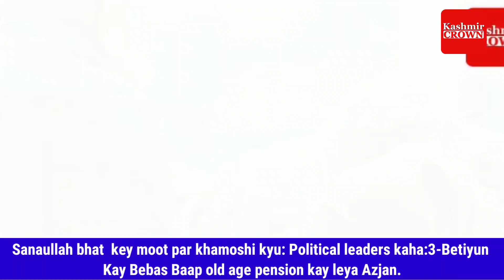Sanaullah bhat key moot par khamoshi kyu:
Sanaullah bhat  key moot par khamoshi kyu: Political leaders kaha:3-Betiyun Kay Bebas Baap old age pension kay leya Azjan.